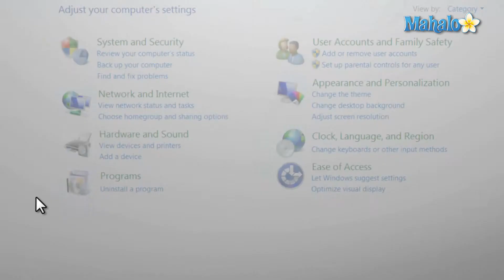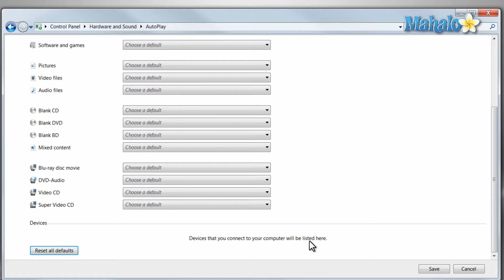Learn Windows 7 - AutoPlay Options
Mahalo Windows expert Sean Hewitt gives a tutorial on AutoPlay options in Windows 7.

AutoPlay is what happens when there is an automatic event on your computer. For example, when you insert a CD into your computer, AutoPlay dictates what the computer will do with that CD without you having to manually do anything.

1. To set the AutoPlay settings, click on the Start menu at the bottom left corner of your desktop, followed by the Control Panel.

2. Choose Programs then Default Programs. Second from the bottom you will find Change AutoPlay Settings. Select this option and it will prompt the AutoPlay menu. If you don't want anything to happen when you insert a CD, simply uncheck the box in the upper left corner that says Use AutoPlay for all media and devices.

3. AutoPlay will now be disabled for all of your items. To specify what AutoPlay will do for other items, just browse the menu and click on the drop-down sub-menus along the right side. This includes Software and games, Pictures, Audio files, Blank CD and DVD.

4. After you have made changes to these features, you may want to reset all the AutoPlay functions back to the original factory settings. To do this, just click on the Reset all default button in the bottom left corner.

5. To preserve whatever changes you have made, be sure to click Save in the bottom right corner. If you have a device connected to your computer, that device will become listed at the bottom center of the menu. By clicking on it, you will be able to specify how AutoPlay will affect that device.